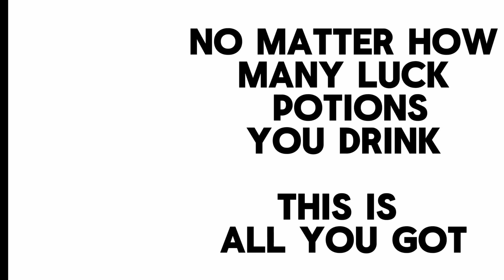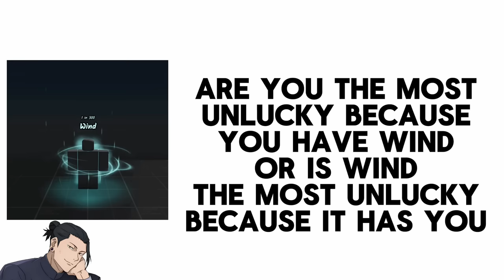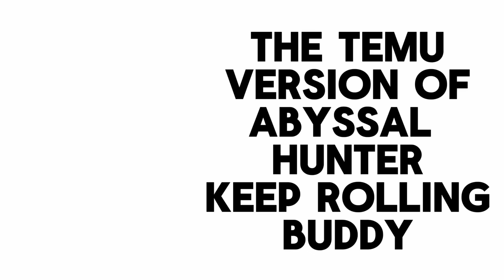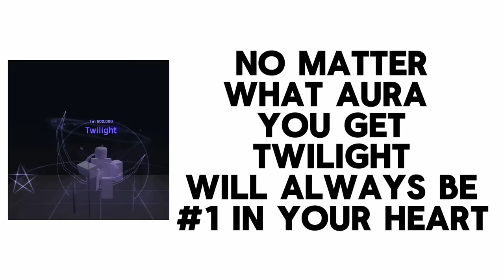What Your Aura Says About You 2 (Sol's Rng)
You guys wanted a part 2 so i delivered! I guess you guys like seeing sol's rng content

ive been on auto for this roblox game for far too long...